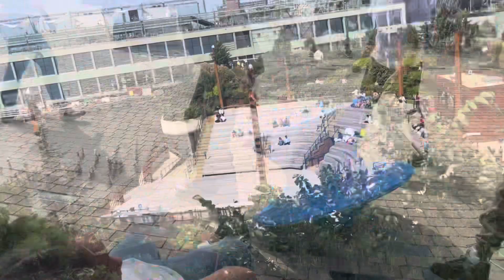Little Island NYC | Tesla Store | Abreu Family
Hey guys in todays video we visited Little Island NYC. It was much fun. We went in the floating island . We also visited the Tesla store. God bless!!!